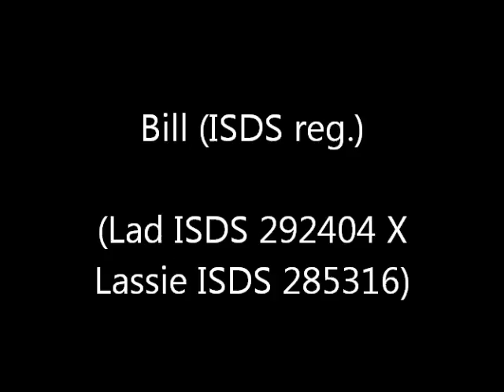Bill (Lad X Lassie)